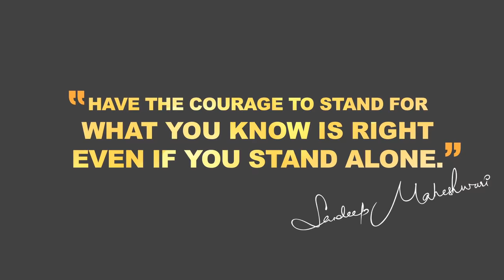Why do we start Smoking? By Sandeep Maheshwari I Hindi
Have the courage to stand for what you know is right,
even if you stand alone.